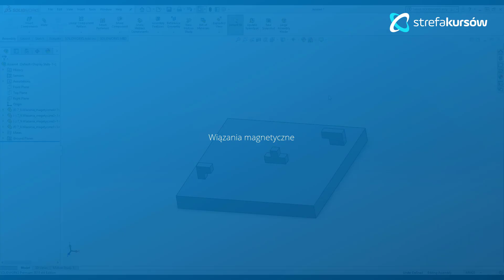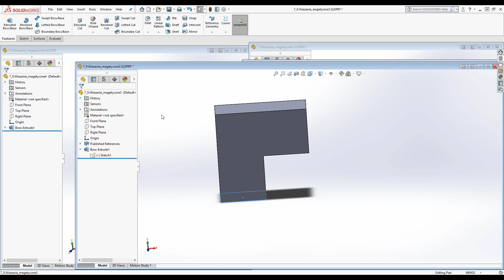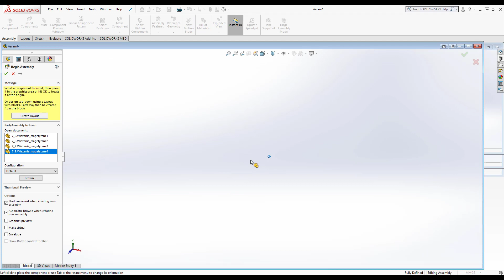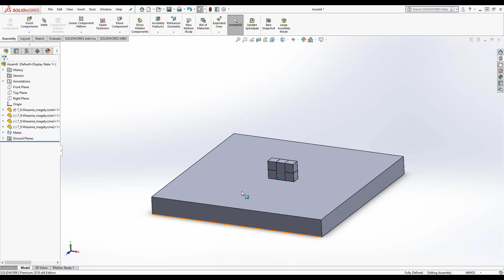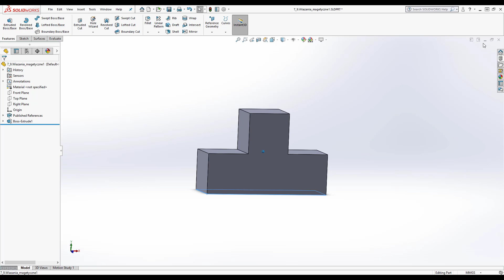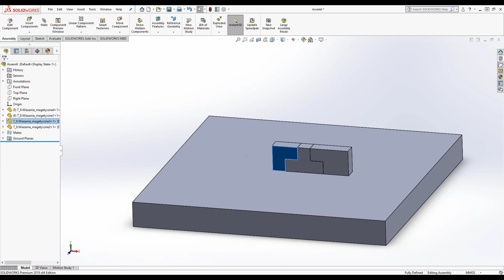Kurs SolidWorks od podstaw | Wiązania magnetyczne | ▶strefakursow.pl◀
🎯tworzyć złożenia oraz relację między elementami

🎯pracować ze skomplikowanymi powierzchniami

🎯analizować modele pod względem wykonywalności

🎯wykorzystywać funkcje, które przyspieszą Twoją pracę

🎯wykonywać szkice inżynieryjne

🎯budować modele 3D

🎯przygotowywać dokumentację techniczną 2D